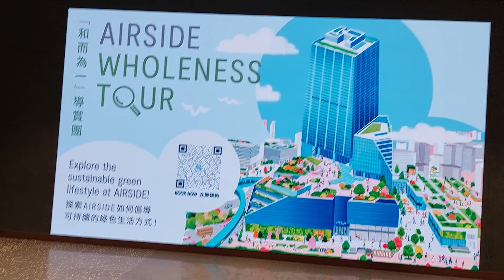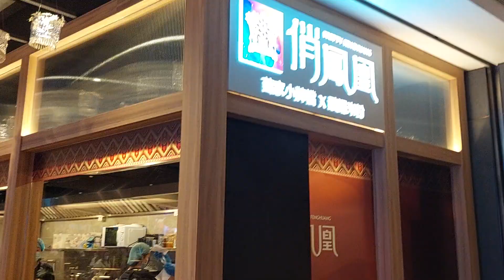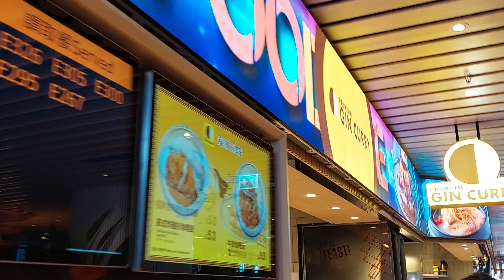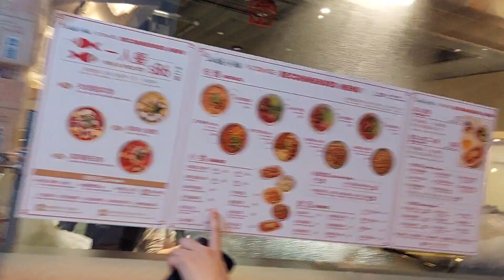新蒲崗商場Airside 5樓有美食廣場和各國美食商舖 舊啟德機場展覽 啟德港鐵站C出口 譽港灣天橋可以直接接駁 就算落雨行商場也很方便 15-10-2023